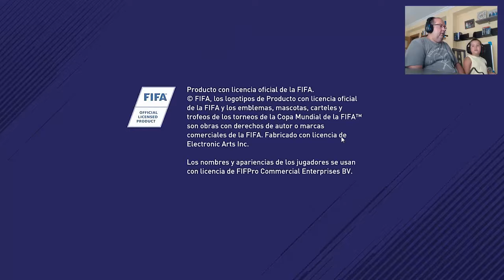Jugando con mi hijo a Fifa 18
Aquí dejo un Gameplay que he jugado en PS4 junto a mi hijo. Ha sido su primer gameplay y le ha gustado mucho participar en uno.

Disculpad el error de la captura del cursor.

Saludos!!!